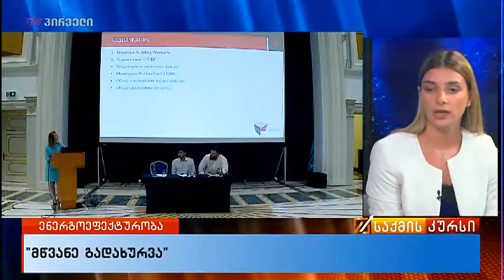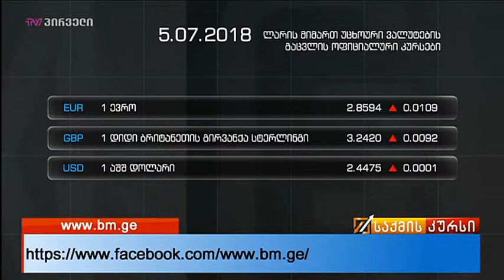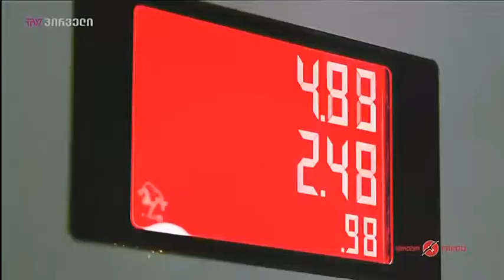"მშენებლობა საქართველოში" - რუბრიკის სტუმრები არიან კომპანია "ჯი არ სი"-ს წარმომადგენლები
"ინფრასტრუქტურის მშენებელთა ასოციაციის" რუბრიკა ტვ 1-ზე, გადაცემაში "საქმის კურსი".
რუბრიკის სტუმრები არიან კომპანია "ჯი არ სი"-ს  მარკეტინგის მენეჯერი ნინი არევაძე და კორპორატიული გაყიდვების მენეჯერი, ნესტორ შამათავა